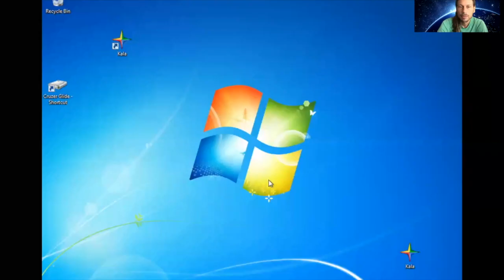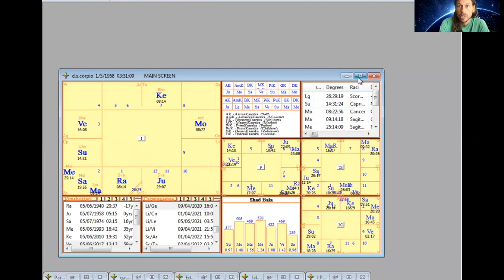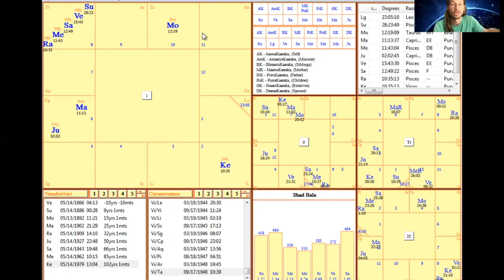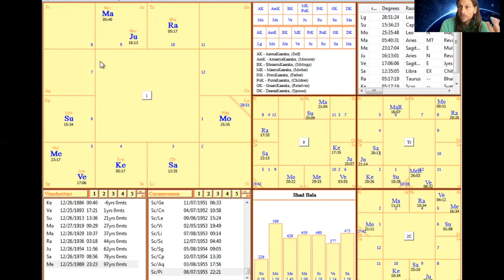Scorpio And The Supernatural (How To See Ghosts And Paranormal Activity With Astrology)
In honor of the scorpio time, here are some examples of individuals with profound ghost stories to share, and how their own natal charts indicate having such experiences.
Also here is an article I wrote about why there are so many holidays in November for the dead.